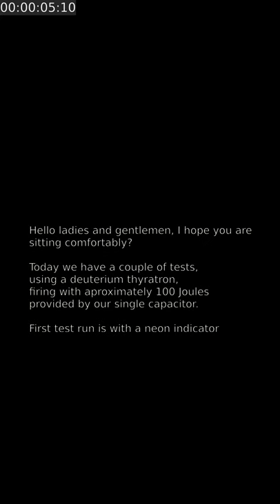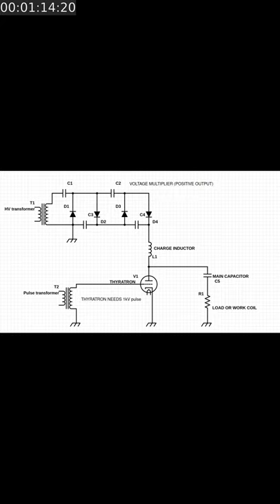#25 - Thyratron test firing session footage and circuit.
The highlight is the slow motion shots which greatly allow us to observe the colour change of the glass envelope of the neon lamp after the explosion event.

On the water test, there is a small blue afterglow, not sure what this is exactly but it sent water all over the perspex shield.

Parts used slide is not clear, so I will paste it here:
Parts Used:

1x CX1140LE Deuterium Thyratron.
1x Variac controlled filament supply.
1x Gate trigger using MOT and 12V.
1x 1400Vac 1kva tranformer, (cap charging)
1x HV diode module (for level shifter)
1x Main capacitor 2500V 220uF (pulse rated)
1x Charing choke, air cored about 50 turns.
1x blower fan